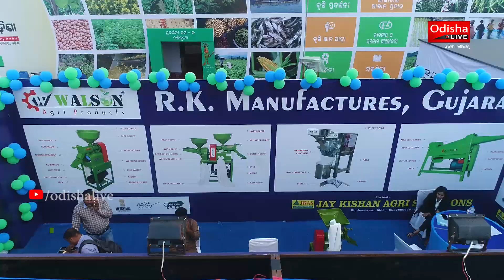CEO Meet @ Krushi Odisha 2020 | ‘କୃଷି ଓଡ଼ିଶା’ରେ ସିଇଓ ମିଟ୍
ଓଡ଼ିଶାର କୃଷି କ୍ଷେତ୍ରର ବିକାଶ ପାଇଁ ଭୁବନେଶ୍ୱର ଜନତା ମଇଦାନରେ ଚାଲିଛି ‘କୃଷି ଓଡ଼ିଶା’। ଆମ ରାଜ୍ୟର ଚାଷୀମାନେ କିପରି ଉନ୍ନତମାନର କୃଷି ଯନ୍ତ୍ରାଂଶ, ଅତ୍ୟାଧୁନିକ ଜ୍ଞାନ କୌଶଳ ଏବଂ ସୂଚନା ପ୍ରଯୁକ୍ତି ବିଦ୍ୟାକୁ ଆଧାର କରି ଅଧିକ ଲାଭଜନକ ଚାଷ କରିପାରିବେ ସେହି ଲକ୍ଷ୍ୟରେ ବିଭିନ୍ନ କମ୍ପାନିର ସିଇଓମାନଙ୍କ ସହ ଆଲୋଚନା କରିଥିଲେ ରାଜ୍ୟ ସରକାର।

For always being informed, and entertained find us here:

An OdishaLIVE Web Production.

Bhubaneswar-751017 (Odisha).